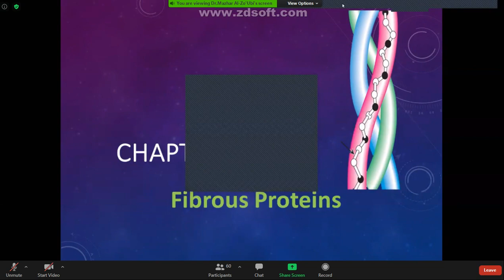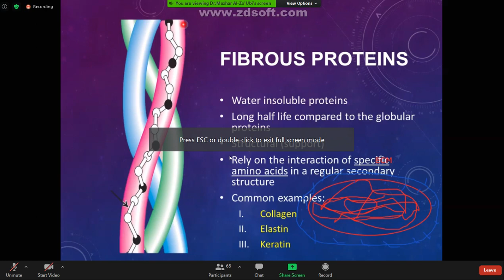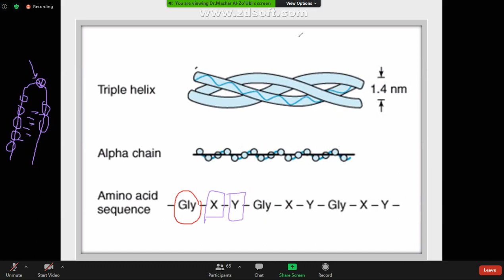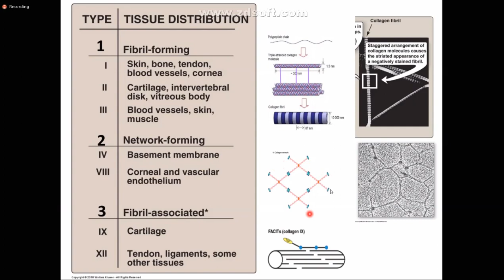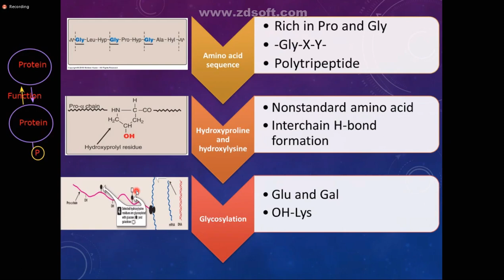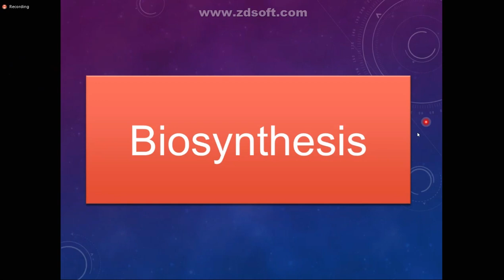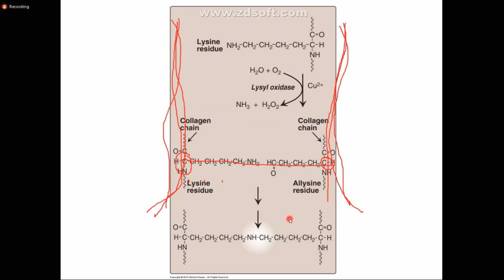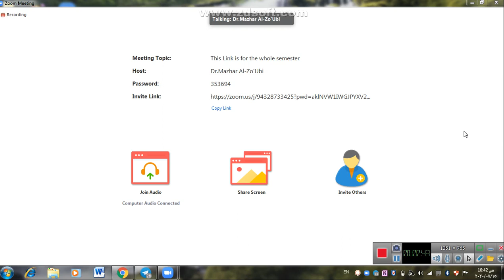Biochemistry Lec 8 morning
Recorded by : ahmad kassab